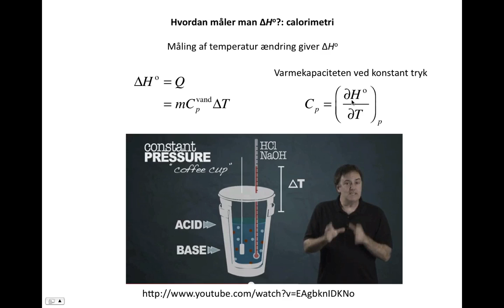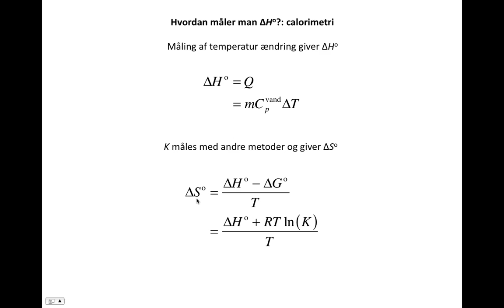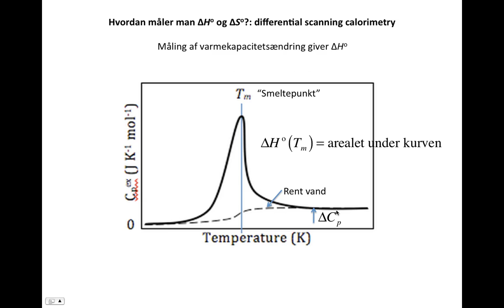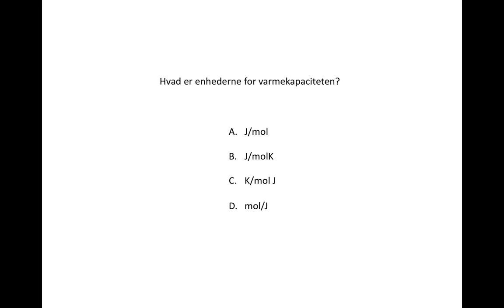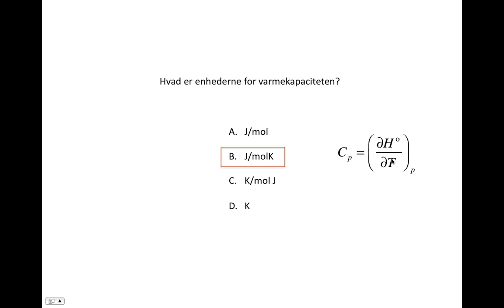Hvordan måler man Delta-H? calorimetri